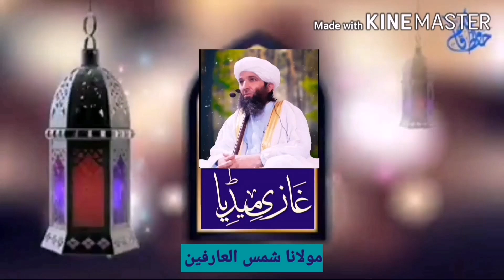Dars E ramzan. Sehrai kai hawali sai chand achai batai.islamic bayan. Mulana shamsul gharefain.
Wellcome to my chainnl.

درس رمضان.
سحری کے حوالے سے چند اچھی باتیں.
اسلامک بیان.
پشتو.
اردو.
مولانا شمس العارفین صاحب.